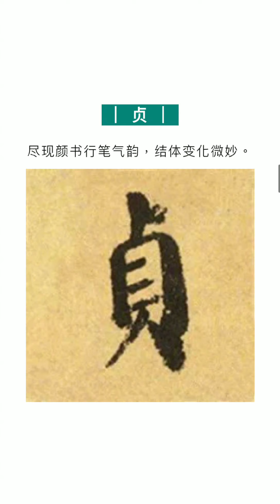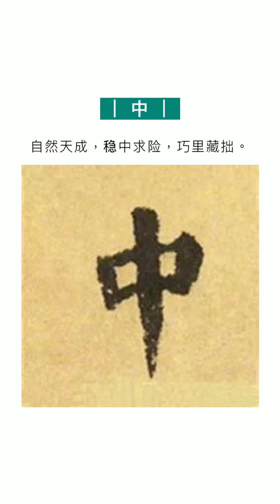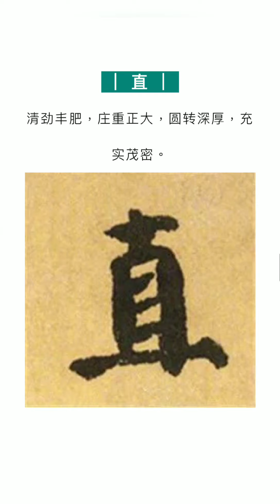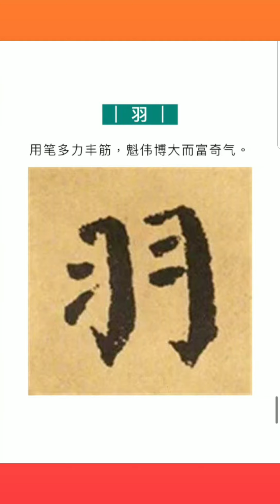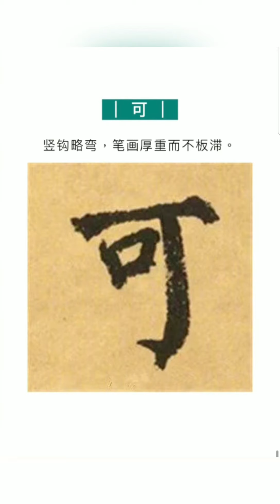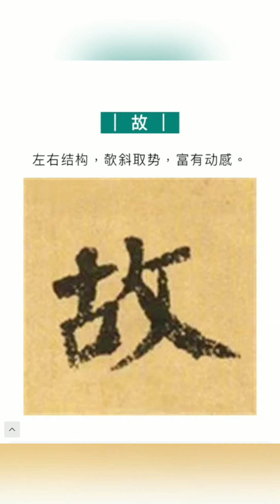唐楷大家颜真卿，25个字，让你领略颜真卿楷书魅力！学习楷书看着25个字！楷书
颜真卿作为中唐一个书名与人品合一的书家代表人物，其书法对后世的影响巨大，但能得其书法精髓者，后世寥寥无几，究其原因是对其学书历程与其作品认知主观，浅显，大多数学书者没有发展地看待其各书帖在其书法生涯的阶段性意义以及书法本身表达的审美感受。

作为一个楷书大家，他创造了书法史上广博大气的个性化书体，并用其一生的书法实践将其臻于化境。这一点和欧阳询的书法生涯有类似处，书家的书体需要随时间的打磨方可成熟完善。

如果说欧阳询完成了唐楷的永久法度，那么颜真卿便完成了个性与法度的完美融合。

颜真卿的书法用笔结体，端庄平正几乎就是主旋律。然而，精神风韵却异常强大，实在是奇迹！颜真卿楷书，对于王羲之，当然有继承，而且继承更深入，层次更高。

当年陆羽评价颜真卿和徐浩的书法，有这样的话：徐得王羲之皮肤鼻眼也，所以似之；颜得右军筋骨心肺也，所以不似。这话说得非常形象，那皮肤鼻眼就是用笔，而筋骨心肺说的就是精神。

颜真卿书法，从精神上继承王羲之，而自己又有新的风韵，新的精神。

把书法继承和创新提升到精神层面，当然比用笔技巧层次要高，格局要大，成就当然不一样！